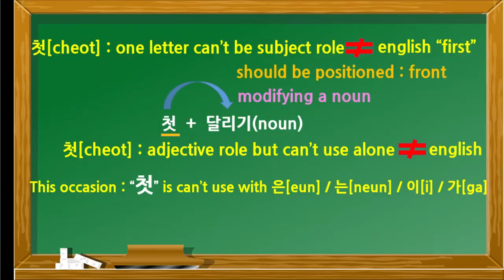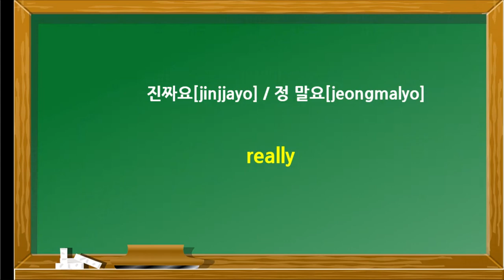korean master with kdrama run on / much using korean in real / korean pronounce & meaning /romcom